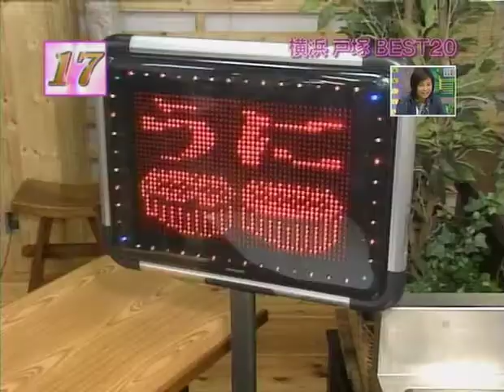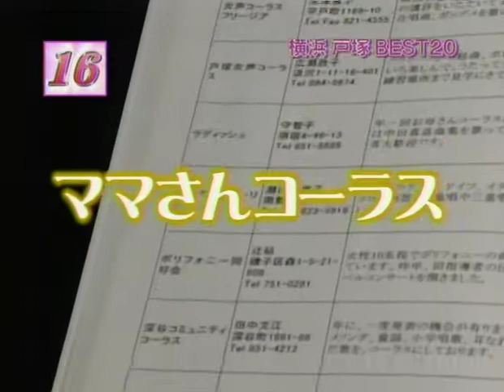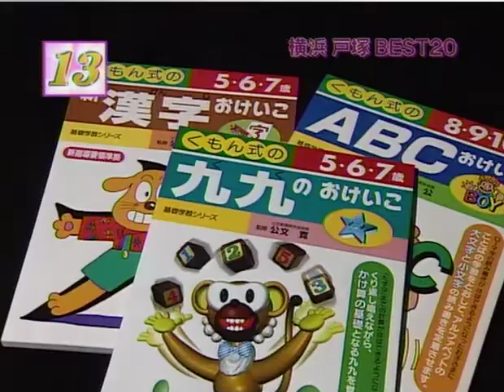03 愛川欽也＆大江アナ 古い戸塚がたくさんです！ ～ アド街ック天国 戸塚 ～